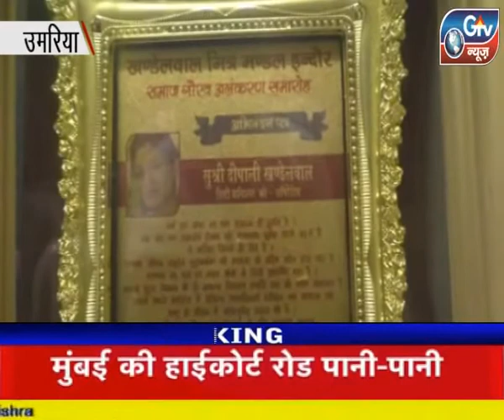उमरिया : दो सगे भाईयों ने अपनी बहन को पढ़ा-लिखाकार असिस्टेंट कमिश्नर,बनवा दिया